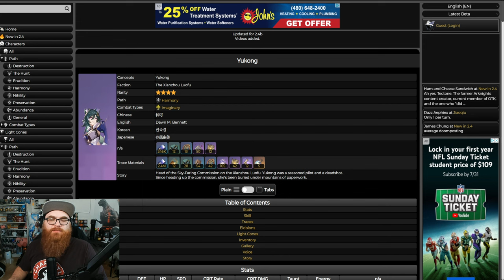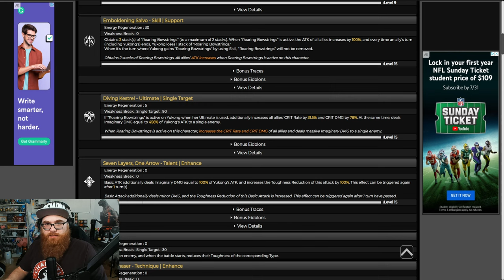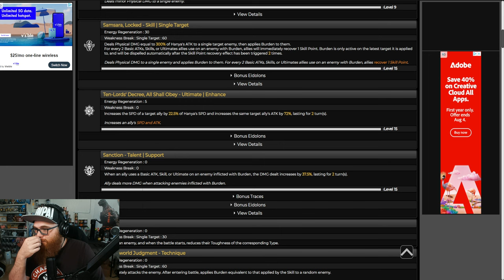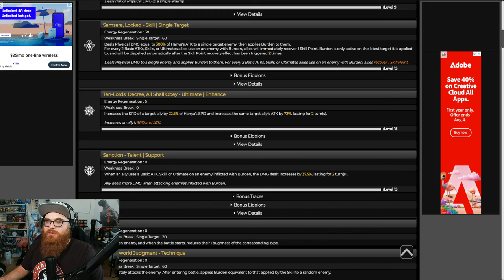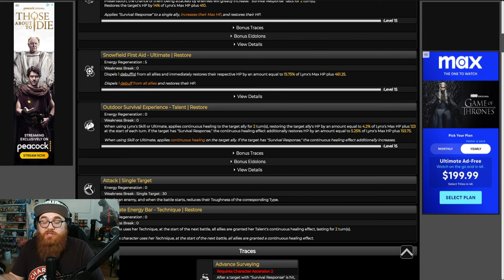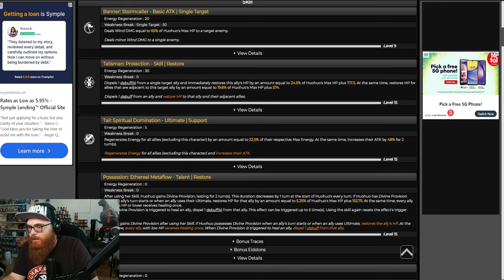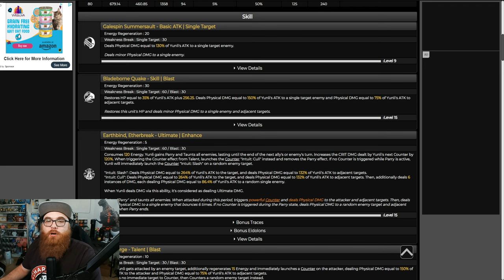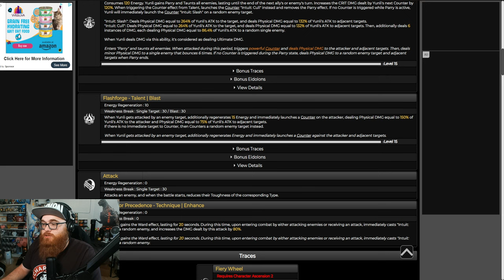GRAB YOUR WALLETS! Should You Summon on Yunli and Huo Huo in Honkai: Star Rail?!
Nekomiya Mana
Nekomata
Billy Kid
Nicole
Nicole Demara
Anby
Anby Demara
Hoshimi Miyabi
Soukaku
Grace Howard
Ben Bigger
Anton Ivanov
Koleda Belobog
Ellen Joe
Alexandrina
Rina
Von Lycaon
Lycaon
Corin
Corin Wickes
Soilder 11
Honkai: Star Rail
Honkai
Kafka
Silver Wolf
Danheng
Himeko
Blade
Jingyuan
Herta
Seele
March 7th
Qingque
Tingyun
Yukong
Luka
Genshin Impact
Hoyoverse
Fountaine
Arlecchino
Lyney
Lynette
Freminet
Clorinde
Navia
Freminet Build Guide
Wriothesley
Neuvillette
Charlotte
Furina
Sigewinne
Zenless Zone Zero
Formosa
Genshin Impact Anime
Jingliu
Topaz and Numby
Topaz
Numby
Imbibitor Lunae
Fu Xuan
Lynx
Neuvillette
Wristhesley
Furina
Charlette
Ruan Mei
Dr. Ratio
Xueyi
Navia
Chevreuse
Black Swan
Chiori
Archeron
Version 4.4
Cloud Retainer
Xianyun
Arlecchino
Sethos
Clorinde
Sigewinne